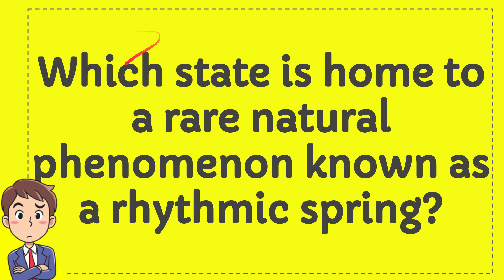Which state is home to a rare natural phenomenon known as a rhythmic spring?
Which state is home to a rare natural phenomenon known as a rhythmic spring? NEW VIDEO#